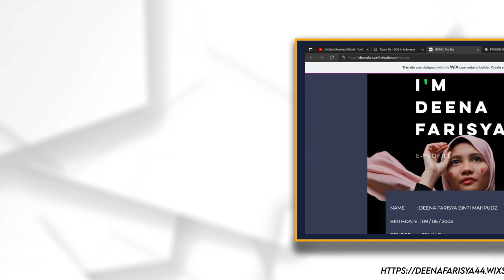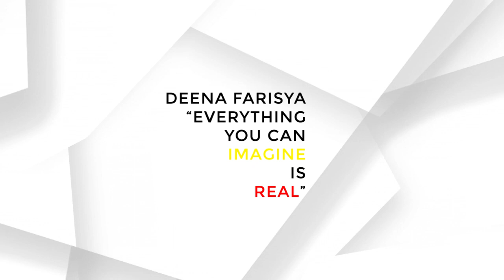Learn to make Motion Graphic Portfolio